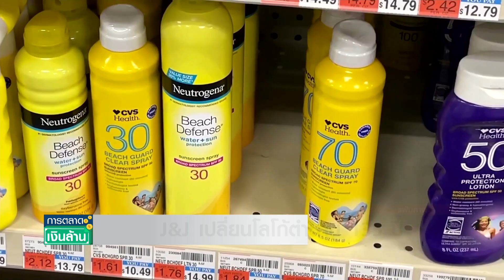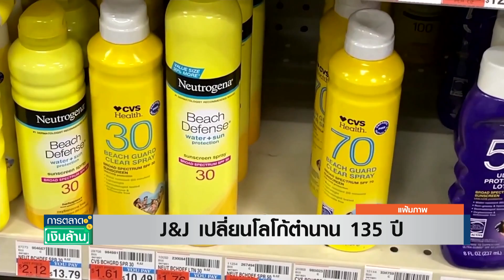J&J เปลี่ยนโลโก้ตำนาน 135 ปี | การตลาดเงินล้าน | TNN | 22 ก.ย. 66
Johnson & Johnson เปลี่ยนโลโก้ที่เป็นที่จดจำมายาวนานกว่า 135 ปี ที่สร้างมาจากจากลายเซ็นของผู้ร่วมก่อตั้งบริษัท James Wood Johnson มาเป็นชื่อที่ถูกเขียนในฟอนต์ที่ทันสมัยขึ้น หลังบริษัทหันมาโฟกัสในอุปกรณ์ทางการแพทย์และยารักษาโรค